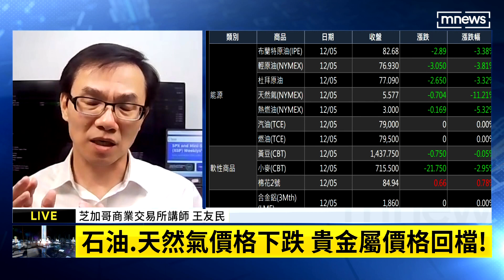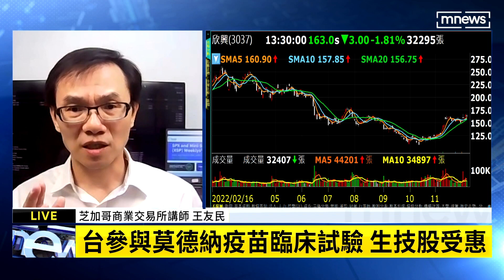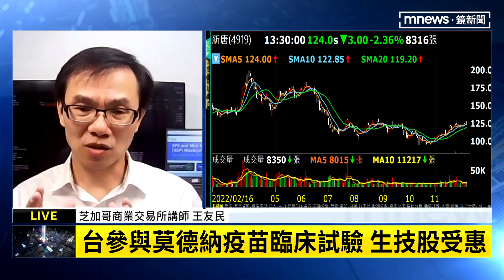【財經脈動】美元轉強！ 原物料受控、農作物價格持穩 王友民解析｜鏡新聞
美元指數轉強，農作物價格穩定，能源的部分石油、天然氣都下跌，貴金屬價格也下修，中港股市持續一日行情，我們邀請到芝加哥商業交易所的講師王友民，一起來聽聽老師怎麼說。